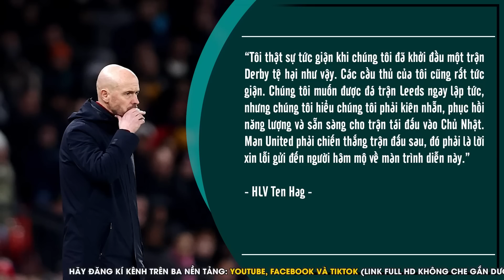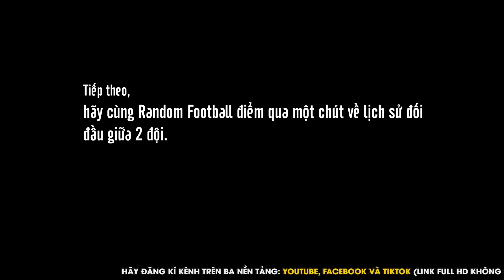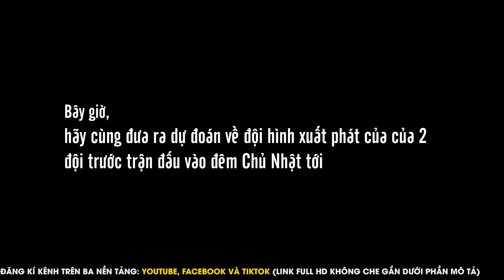NHẬN ĐỊNH | LEEDS - MAN UTD: TEN HAG PHÁT ĐIÊN, BUỘC PHẢI THẮNG ĐỂ XIN LỖI NHM QUỶ ĐỎ